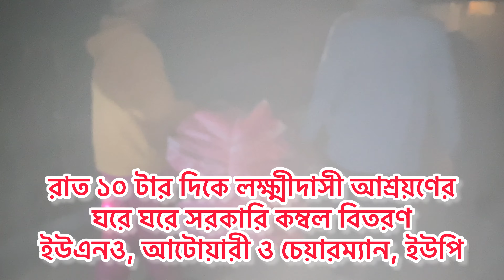লক্ষ্মীদাসী আশ্রয়ণে ঘরে ঘরে যেয়ে কম্বল বিতরণ, রাধানগর, আটোয়ারী